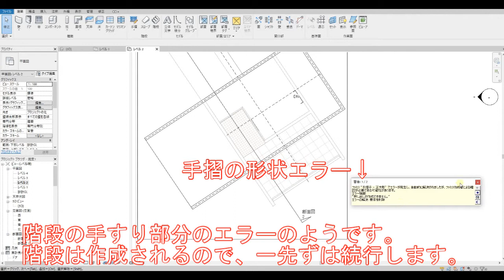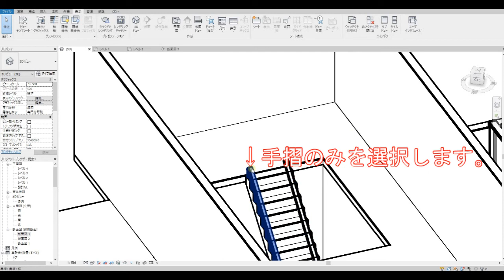RevitLT【展望：設計図まで】#67 階段を配置していく。